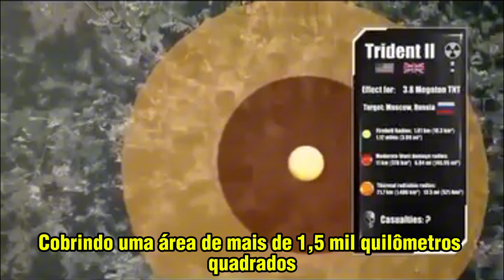Míssil Trident II: Como ele pode DEVASTAR o planeta?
O míssil UGM-133 Trident II, também conhecido como Trident D5, é um dos pilares da dissuasão nuclear dos Estados Unidos e do Reino Unido, representando o ápice do desenvolvimento de mísseis balísticos lançados por submarinos (SLBM – Submarine-Launched Ballistic Missile). Desenvolvido pela Lockheed Martin Space Systems e introduzido em 1990, o Trident II foi projetado para substituir a versão anterior, o Trident I C4, oferecendo maior alcance, precisão e capacidade de carga. Seu uso é exclusivo para submarinos da classe Ohio, da Marinha dos EUA, e da classe Vanguard, da Marinha Real britânica, reforçando a estratégia de segundo ataque com capacidade de sobrevivência e alcance global.

Com um comprimento de aproximadamente 13 metros e pesando cerca de 59 toneladas, o Trident II é lançado de forma vertical a partir de silos submersos a bordo dos submarinos. Para superar a resistência da água, utiliza um sistema de ejeção por gás comprimido que o impulsiona para fora do tubo de lançamento, e somente após emergir da superfície seus três estágios de propulsão a combustível sólido são ativados sequencialmente. A performance balística do míssil é impressionante, com um alcance máximo estimado em mais de 12.000 quilômetros, dependendo da carga útil, o que o torna capaz de atingir alvos em qualquer parte do planeta.

A ogiva do Trident II pode transportar até 14 ogivas nucleares W76 (com 100 kilotons cada) ou até 8 ogivas W88 (de 475 kilotons), montadas em veículos de reentrada múltiplos independentemente direcionáveis (MIRVs – Multiple Independently targetable Reentry Vehicles). Essa característica permite que um único míssil ataque múltiplos alvos distintos com precisão cirúrgica. Essa precisão é auxiliada por um sistema de orientação inercial aprimorado com atualização por navegação estelar e, possivelmente, por GPS, permitindo um erro circular provável (CEP) de menos de 90 metros, mesmo em alcances intercontinentais.

Além de seu alcance e poder destrutivo, o Trident II se destaca por sua confiabilidade e constante modernização. Desde sua introdução, tem passado por sucessivos programas de atualização, como o Life Extension Program (LEP), que visa estender sua vida útil até meados da década de 2040, garantindo compatibilidade com os futuros submarinos da classe Columbia. Testes regulares de lançamento sem carga explosiva, realizados tanto por submarinos americanos quanto britânicos, reforçam sua reputação como uma das armas mais confiáveis do arsenal estratégico mundial. Sua capacidade de penetração contra defesas antimísseis também é reforçada por contramedidas e manobras de evasão durante a fase de reentrada.

O Trident II simboliza a doutrina de destruição mútua assegurada, servindo como elemento fundamental da tríade nuclear dos EUA. Ele combina furtividade, mobilidade e poder de destruição em um único sistema, tornando-se um instrumento temido e respeitado nas relações internacionais e um dos mais poderosos vetores de dissuasão nuclear já criados. O fato de estar embarcado em submarinos silenciosos e constantemente patrulhando áreas oceânicas secretas garante que, mesmo diante de um ataque surpresa, os Estados Unidos manteriam a capacidade de retaliação devastadora — um dos fundamentos da estabilidade nuclear global desde a Guerra Fria.
Conheça a área ESPECIAL da Amazon Brasil onde ficam os produtos com os maiores DESCONTOS (Alguns passam de 60%!). Assim você ajuda o canal e, ainda, economiza! ACESSE
Seja você um praticante do tiro esportivo ou não, um militar da ativa ou reserva, um CAC ou simplesmente um entusiasta das armas de fogo em geral. Esse canal aqui é para você, pois falamos sobre armas de calibres restritos, calibres permitidos, armas longas e armas curtas (o que é bom para quem tem porte de arma ou posse de arma), contamos sobre histórias de guerra, curiosidades militares e muito mais.